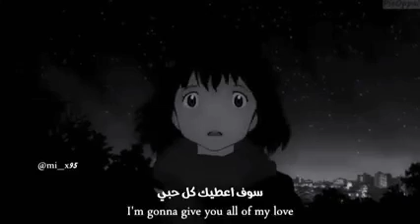اغنيه🤱 Rockabye - wolf children انمي AMV